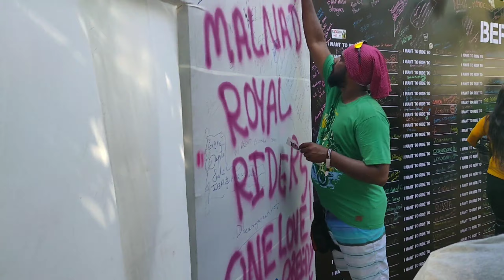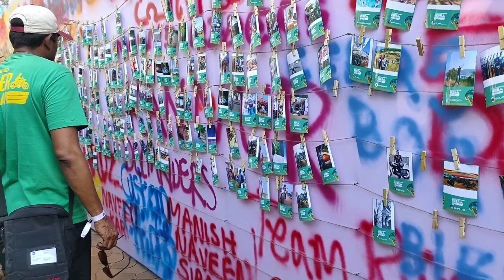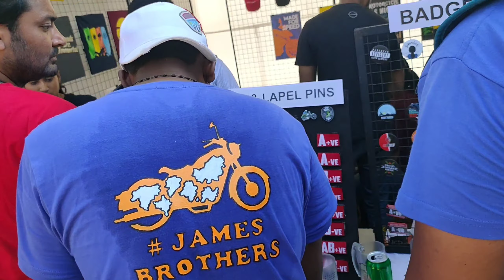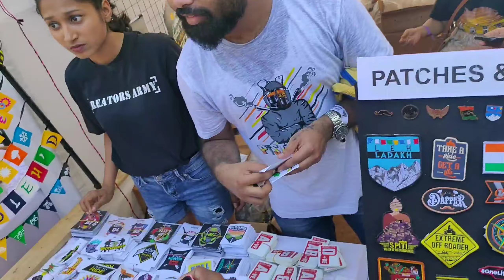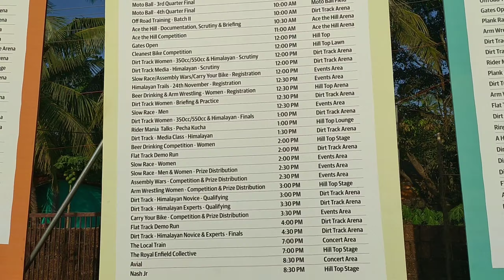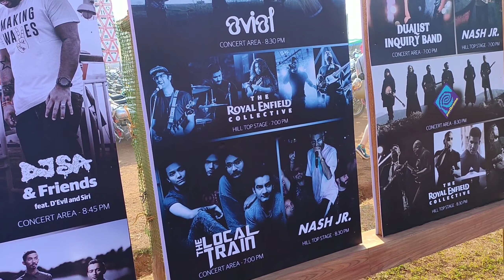Ridermania 2019 day 2 | Calicut to Goa | day 4 | Malayalam | airborne